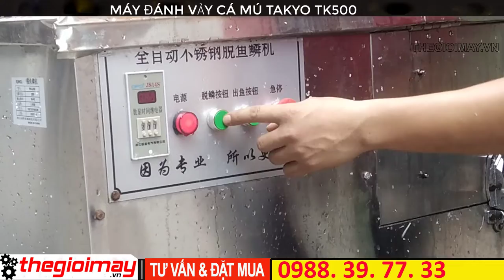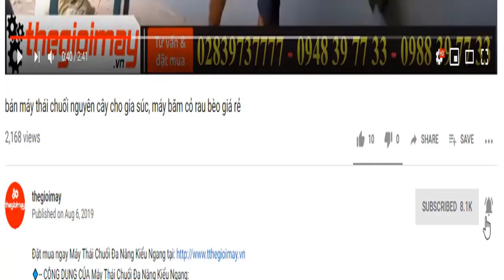Video làm sạch vảy cá nước mặn, làm sạch vảy cá bống mú đóng bịch xuất khẩu